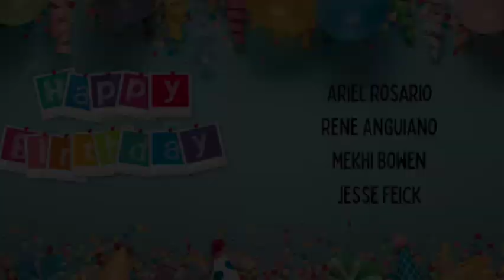Tuesday June 7 Day 5